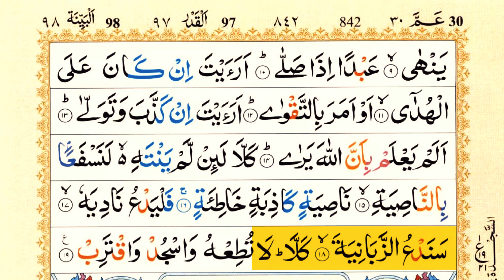Surah Al-Alaq (The Clot) | Highlighted HD Text | 96 سورة العلق | By Sheikh Habib ur Rehman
Beautiful Recitation, Amazing Tilawat in original voice of Sheikh Habib ur Rehman with HD Arabic Highlighted Text, Best for recitation, listening and memorising.

Brief Introduction and Theme:
When the Prophet (pbuh) experienced this extraordinary event of receiving the first revelation, he returned home to Sayyidah Khadijah trembling with fear, and said to her: "Cover me, cover me," and he was covered. When terror left him, he said: "O Khadijah, what has happened to me?" Then he narrated to her whatever had happened, and said: "I fear for my life." She took him to Waraqah bin Naufal, who had become a Christian in pre-Islamic days, transcribed the Gospel in Arabic and Hebrew, and had become blind through old age. Waraqah said: "This is the same Namus (the Angel assigned to bring revelations) which Allah had sent down to Moses (pbuh). Would that I were a young man during your Prophethood! Would that I were alive when your tribe would expel you!" The Holy Prophet said: "Will they expel me?" Waraqah said: "Yes, never has it so happened that a person brought what you have brought and was not treated as an enemy. If I live till then I will help you with all the power at my command." But not very long after this Waraqah died.

This narrative is explicit that when Waraqa bin Naufal, who was a Christian, heard the Prophet's experience, he did not regard it as an evil suggestion. This meant that even according to him, the Prophet was such a sublime person that there was nothing surprising in his being elevated to the office of Prophethood.

The second part of this Surah vv. 6-19 was revealed when the Prophet began to perform his prayer in the Islamic way. The other people were watching it with curiosity, but Abu Jahl in his arrogance and pride threatened the Prophet and forbade him to worship in that way in the Ka'bah.

Ayaat - Summary:
1-5 Angel Gabriel commanding towards Muhammad to recite the first verses of the Qur'an.
6-14 Rebuke of Abu Jahl for hindering the Muslim cause.
15 -19 Abu Jahl threatened with the torments of Hell as punishment

In This video: Amazing recitation
Visuals: HD Arabic text with highlighting visuals
Surah Name: A;-Alaq
Para/Juzz: 30
Chapter: 96
Theme: The Clot / The Clinging Thing
Recited by: Sheikh Habib ur Rehman

surah alaq
surah al alaq
surah alaq tilawat
surah alaq qirat
surah alaq sudais
surah iqra
surah iqra sudais
surah iqra tilawat
surah iqra bismi rabbika
surah iqra for black magic
surah iqra for kids
surah alaq for kids
surah iqra bismi rabbika for kids
al quran surah al alaq
tilawat e quran surah alaq
tilawat e quran surah iqra bismi rabbika
sudais
سورة العلق
surah
quran
تعليم سورة العلق,سورة العلق للصغار
سورة العلق للاطفال
surah alaq
العلق,سورة العلق مكتوبة,سورة العلق المعقلي
سورة العلق للأطفال
surat al-alaq
سورة العلق المعيقلي
surah 96
سورة العلق بدون إعلانات
سورة العلق مكررة للاطفال
surah al alaq
سورة
surah al-alaq,al-alaq
سورة العلق كاملة
surah al-alaq salman al utaybi
سوره العلق
surah alaq sudais
surah alaq for kids,quran recitation
surah al-'alaq